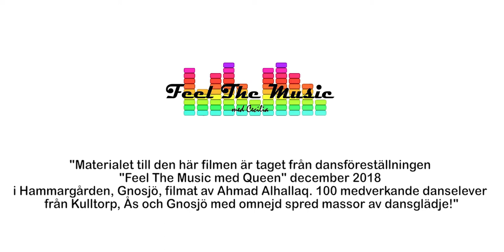Trailer Feel the music med Cecilia - Dans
Några glimtar från vår Dansföreställning i december 2018 - "Feel The Music med Queen" på Hammargården i Gnosjö, med våra danselever från Ås, Gnosjö och Kulltorp med omnejd.
Filmen är filmad och redigerad av Ahmad Alhallaq.